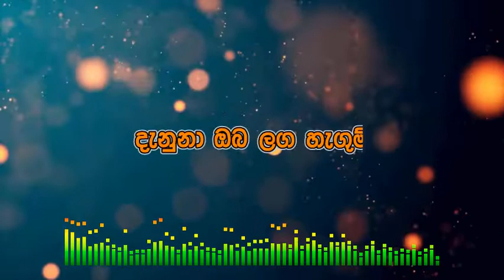Sada Se Paya Eda (Hwarang Background Song) Karaoke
Artist – Unknown

Feel free to send me your favorite English and Sinhala Songs Names that you required lyrics.
You can send those names by leaving a comment for this video.
It'll be helpful for all of the lyrics finders.